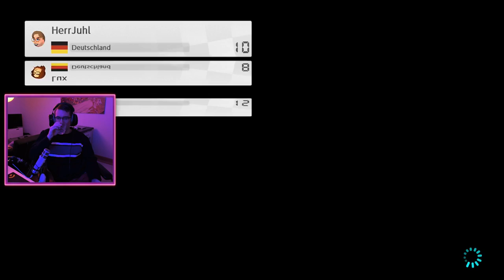Die Show mit den Snacks! (#001 Mario Kart 8 Deluxe)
Wenn dir die Show gefällt, schau gern live bei meinem nächsten Stream vorbei!

Über dieses Spiel:

Ob du am heimischen Fernseher gegen deine Familie antrittst, im Park spielst oder Freunde besuchst: mit Nintendo Switch entscheidest du selbst, wo und wie du „Mario Kart“ spielen möchtest!

Bis zu acht Spieler können im Lokalen Spiel gegeneinander antreten. Im TV- oder Tisch-Modus können bis zu vier Spieler gemeinsam den Mehrspielermodus mit geteiltem Bildschirm genießen!*

Über das Internet kannst du gegen Spieler aus aller Welt antreten. Bei den Online-Rennen** gehen jeweils bis zu 12 Spieler an den Start. Mit einer Nintendo Switch-Konsole können sogar zwei Spieler lokal über dieselbe Konsole teilnehmen!